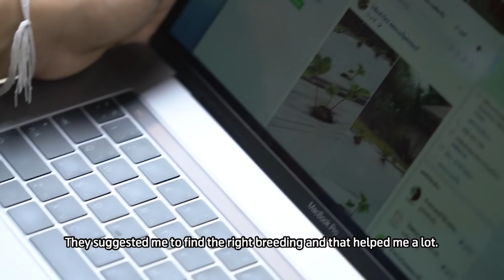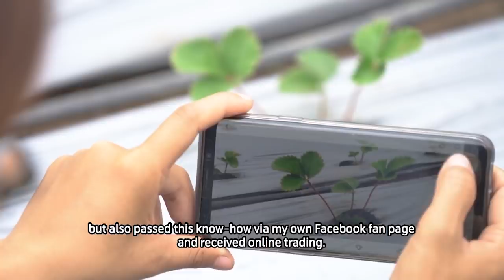ตัดสินใจปฏิเสธงานออฟฟิศ ปลูกสตอเบอรี่เจ้าแรกในจังหวัด [ พิมพ์วรัตน์ เรืองประชา ] สุพรรณบุรี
"พิมพ์วรัตน์ เรืองประชา ทำสิ่งที่หลายคนเชื่อว่าเป็นไปไม่ได้ให้เป็นไปได้ เดินตามศาสตร์พระราชา ทำไร่สตอเบอรี่ที่สุพรรณบุรี"
" ด้วยความฝันอยากเป็นเกษตรกรตั้งแต่เด็ก จบปวส.มามุมานะสอบเข้าสาขาพืชศาสตร์ แต่ต้องพลาดโอกาสเมื่อเขาไม่รับเข้าเรียน ก็เลยตัดสินใจลองหันไปเอาดีด้านบัญชี แต่ด้วยใจรักจึงทำเกษตรควบคู่กันไป ครั้นเมื่อจบการศึกษาตัดสินใจปฏิเสธงานออฟฟิศ หวนกลับบ้านมาเริ่มต้นทำการเกษตรด้วยการปลูกสตอเบอรี่ใน “ไร่พิมพ์วรัตน์” "
โทร.*1599